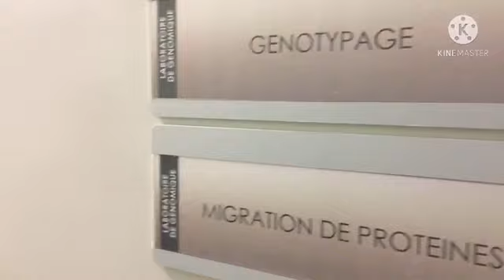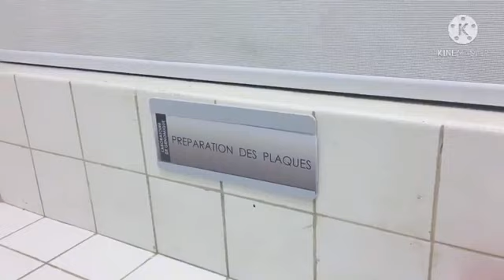présentation du laboratoire génomique du département de biologie animale fst professeur SEMBÉNE